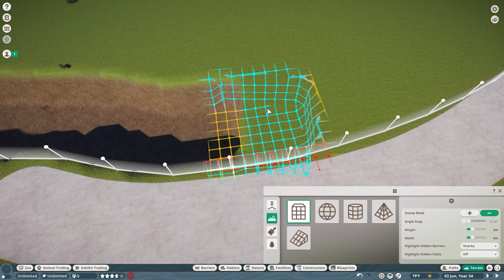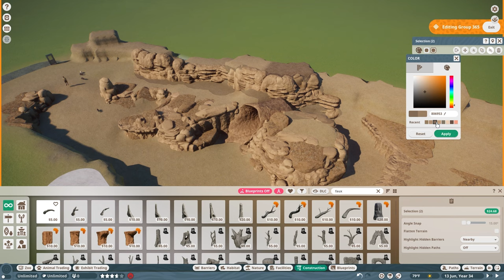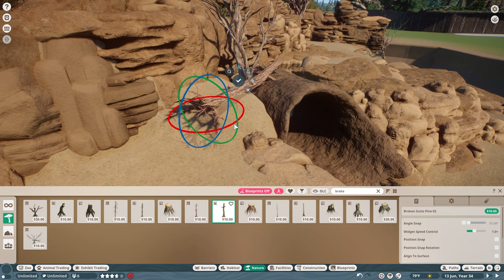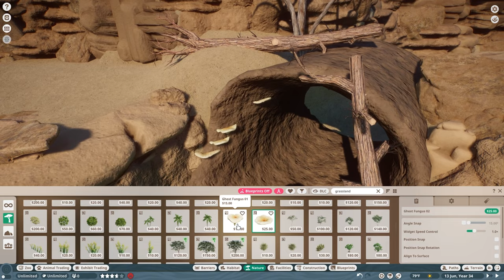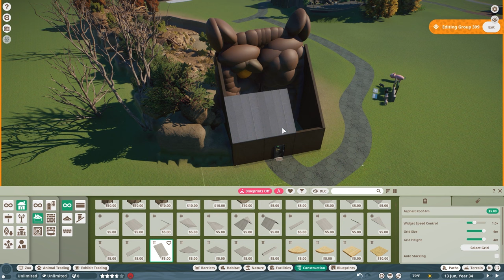This is the Best Peccary Habitat in Planet Zoo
Hehehe i love the collared peccary, appreciate you Frontier!
Hope you all enjoy this video, really trying to put out some more Planet Zoo content during this slightly chaotic time of moving :) Let me know what y'all want to see next! And happy Planet Zoo 4th anniversary!